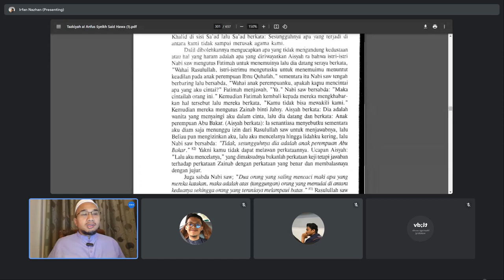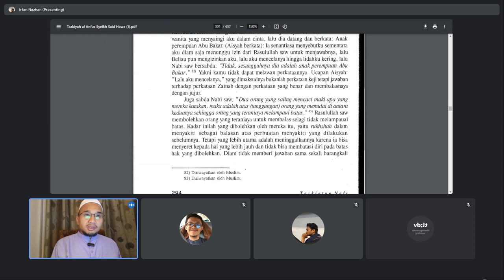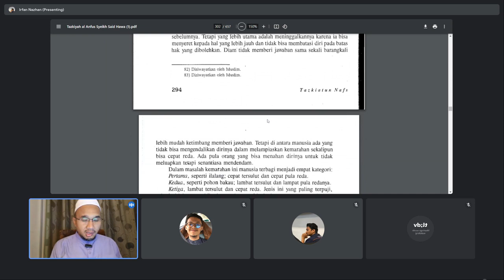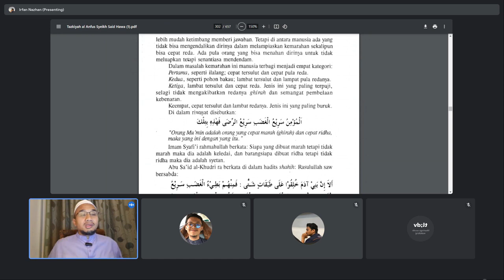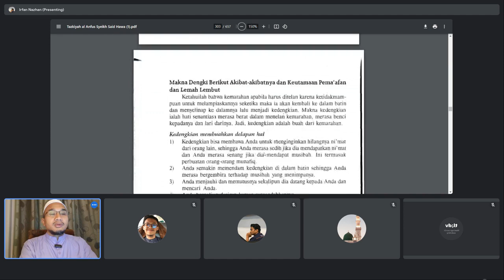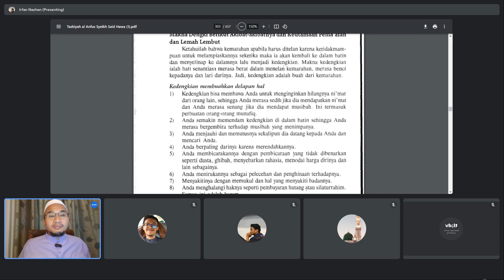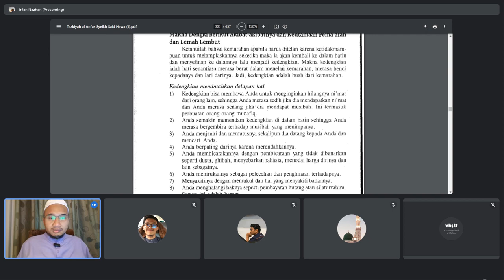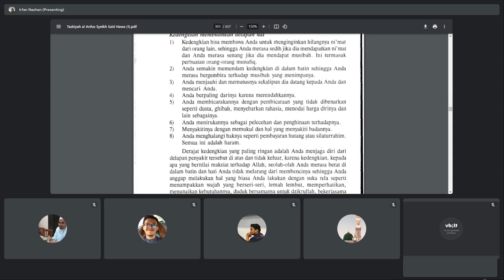RINGKASAN IHYA' ULUMIDDIN: AL-MUSTAKHLAS FI TAZKIYAH AL-ANFUS (SIRI 178)- USTAZ AHMAD ADNAN FADZIL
HAKIKAT KESUCIAN JIWA (89); Ukuran dibolehkan membela diri dan membalas perkataan (2)